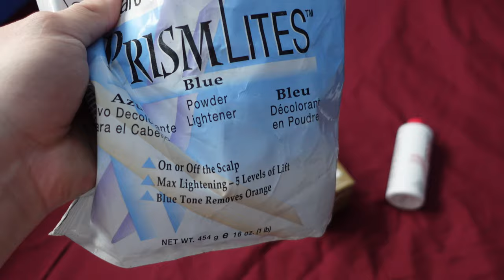DYING MY HAIR FOR OCTOBER!!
HEY HOLMES! I DECIDED TO DYE MY HAIR IN HONOR OF SPOOKY SEASON! HOPE YALL ENJOY